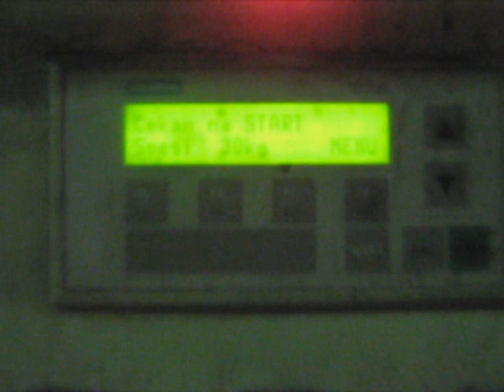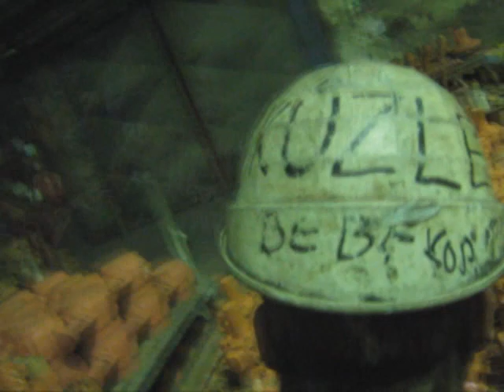Pete pracujíce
Mas Kovosvit, Jaderna

Popis:
Práce na vstřelovacím stroji, který vpresuje směs syntetického písku + Na2O.nSiO2
.mH2O do jaderníku a následně vytvrdí CO2.
Jádra se následně smáčí a vypaluje v technickém lihu spolu s barvivem. To vytvoří na jádře hladký film který dodává odlitku hladkost stěn.
Hotové jádro se zasazuje do odlévacích forem a vytváří vetšinou vnitřní část ocelového odlitku.